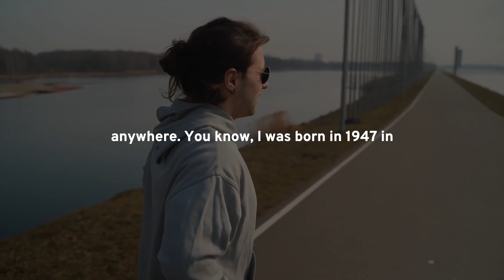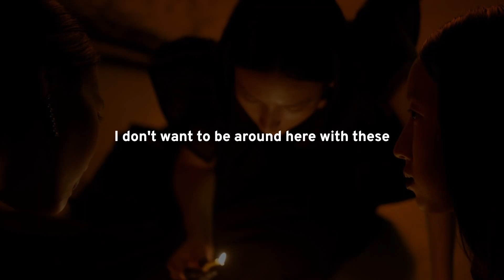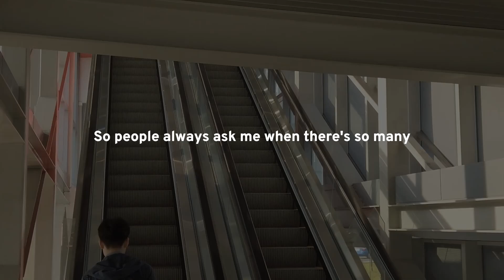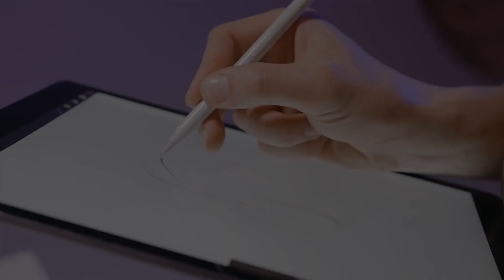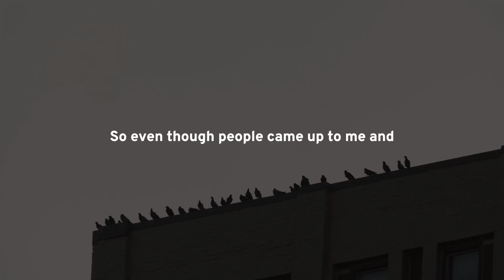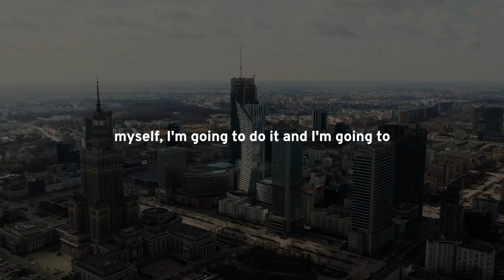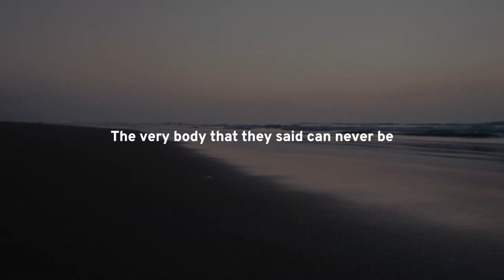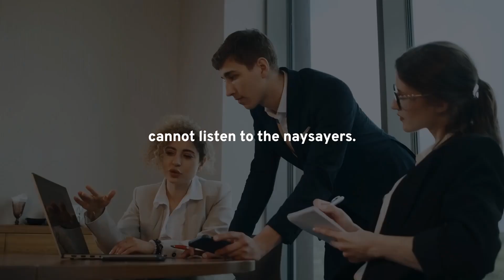What is The Foundation of Success? ~ Vibe High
The Foundation of Success ~ D'wayne J. Louard